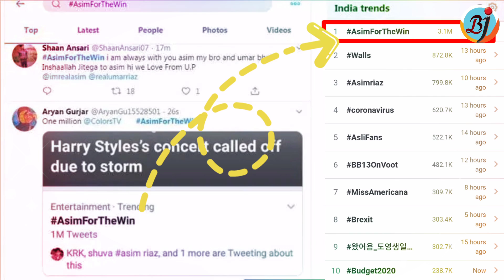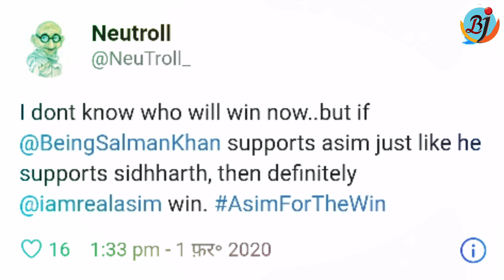Asim Riaz Fans Make Spot AsimForTheWin Amid Budget 2020 | Bigg Boss 13 | BJN